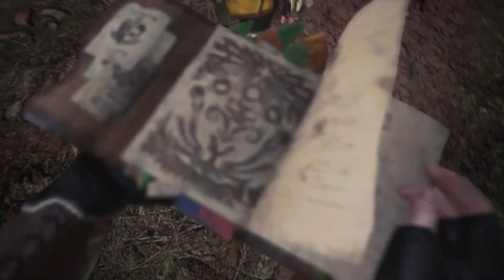AN IDIOT PLAYS MONSTER HUNTER! | Let's Play Monster Hunter World - Part 1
I've never played Monster Hunter before, but my friends got me into playing Monster Hunter World! Let's see how well an Idiot to the Monster Hunter series can adapt to doing a Let's Play and Stream of Monster Hunter World!

Get Monster Hunter World -

This is a walkthrough/playthrough of Monster Hunter World in English. Storyline, cutscenes, quests and all other forms of gameplay will be shared.

Typical Search Word:
Let's Play Monster Hunter World
Let's Play Monster Hunter World Quests
Let's Play Monster Hunter World Story